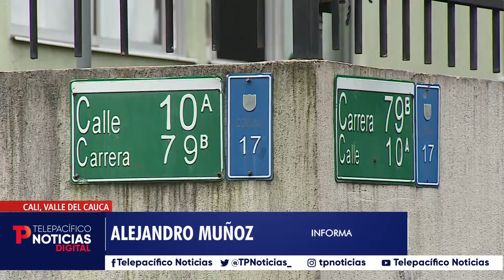Comunidad de Capri señalan que están envenenando a gatos del sector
Cali | La comunidad del sector de Capri denuncia que hay personas que están en contra de una colonia de gatos que se encuentra en el parque de este sector.